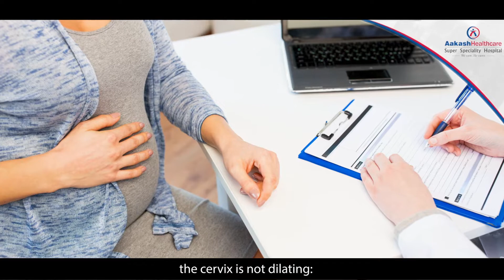डिलीवरी के लिए अस्पताल कब आऐं। | Dr. Shilpa Ghosh at Aakash Healthcare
► Today, we’ll answer a very common question, and that question is asked by every pregnant woman during each trimester. They ask “doctor when should I reach the hospital?”
The answer is if either of these four things happen: they have to get to a hospital.

► First is labour pains, the second is “paani tootna” which means leaking baby, the third is bleeding and number four is in case of decreased foetal movements.

► Now let’s take these one by one.

► First is labour pain, you must understand that the uterus does tighten now and again during the third trimester: called contraction but it is not painful unlike true labour pains which has painful contractions. This pain moves from back to front and keeps increasing. At first it may occur in a span of two hours, then one hour, after which it may begin every half an hour, and then on to every fifteen minutes. So this incremental pain that rises in intensity, duration, and frequency: is Labour pain.

► Then there’s show: a mucous discharge, so if you see white or red in it: you must come to the hospital immediately.

► And finally, when you visit the doctor, they will see whether the cervix is dilated: which will help them determine whether these are true labour pains or not.
Remember that false labour pains take place in the front, when you walk or sit: it’ll rectify itself, won’t have show, and when the doctor sees the cervix is not dilating: they will inform you that these are false labour pains.

► In case your water breaks, you still have to come to the hospital. Water can break in two ways, either a lot of water will be discharged suddenly like a gush of fluid and you will see everything getting wet; your mattresses will get wet, your clothes will get wet, etc.

► The other way water breaks is by trickling out bit by bit; you may get confused thinking if it’s urine or a water leakage.

► So in case of any doubt, please come to hospital. Remember thay you can stop the flow of urine but not water leakage.

► Now if you have bleeding with or without any pain: please reach the hospital.

► If your baby is moving less, now how do you measure if your baby is indeed moving less?
What you must observe: after breakfast, lunch and dinner: your baby should at least four (at least) times within an hour of these meals. Now if there is lesser movement than this, you need to get to the hospital.

► Apart from this, if a patient’s blood pressure is rising along with headaches, vomiting, trouble seeing clearly, or with epigastric pain: we advise you to come to the hospital as well.

► If you face any of these problems: please don’t be afraid, don’t be scared: you have to reach the hospital for this is the very day you’ve been waiting for nine months. So come to the hospital and take your bundle of joy back home.

Dr. Shilpa Ghosh Director & Senior Consultant – Obstetrics & Gynaecology at Aakash Healthcare Super Speciality Hospital, Dwarka